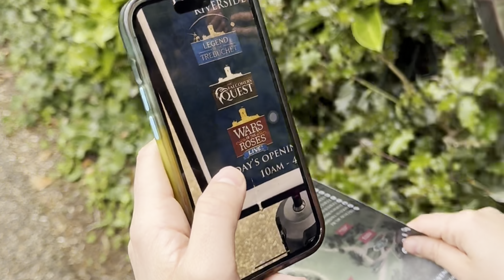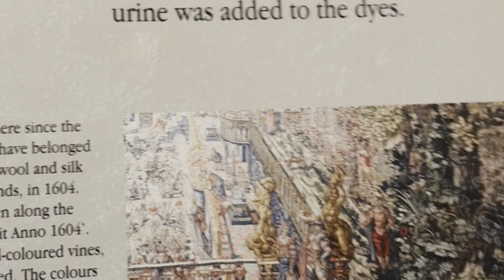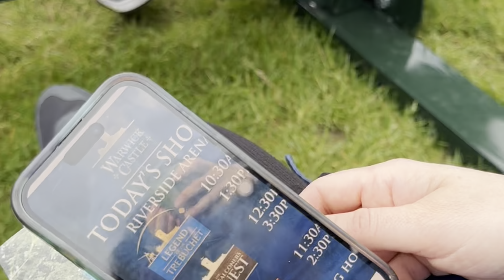Baykuş Saldırdı - Warwick Kalesi - Yırtıcı kuşlar ve mancınık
Sıkıcı bir kale gezisi yapıcaz zannettim fiyatıda biraz yüksek geldi öğrenci bileti almamıza rağmen ama sonuna kadar değdi. Hayatınızda bir kartal üzerinizden ne zaman uçucak? Yarım gün ayırın her saat başında bir etkinlik var.
00:00 Intro
00:04 Baykuş Saldırısı
00:18 Şahinler tepemizden uçtu
00:42 Dünyanın en büyük kuşu
01:29 Beyaz baykuş seramoni
01:50 Attan düşme şov
02:42 Atlı şovalyeler dövüş
03:07 Kalenin içindeki müze
04:40 Harika ağaç işçiliği
05:17 Hayatınızda hiç mancınık atılırken gördünüz mü?
05:42 Kapanış